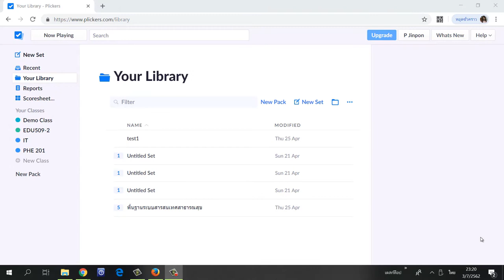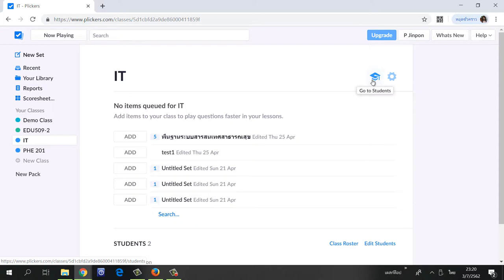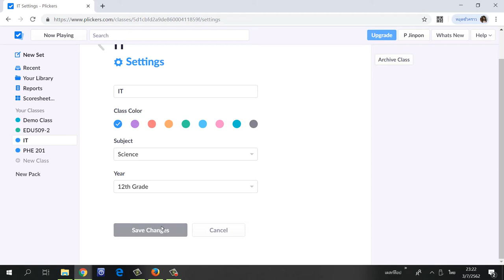3.3 การสร้างห้องเรียนด้วยโปรแกรม Plickers ตอนที่ 3